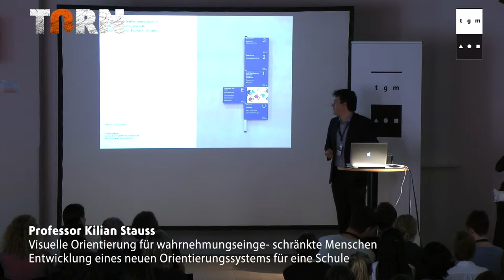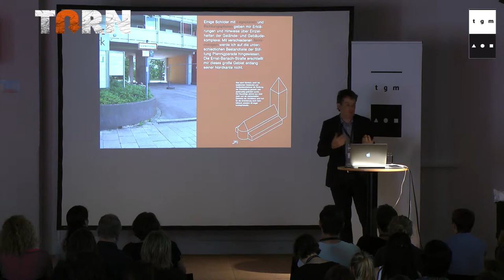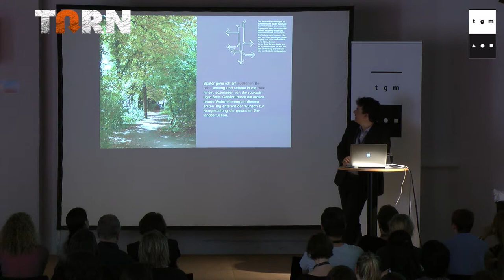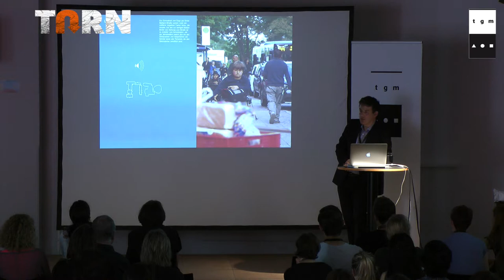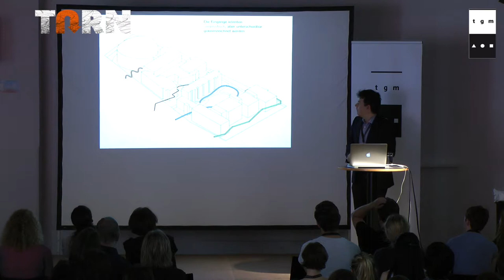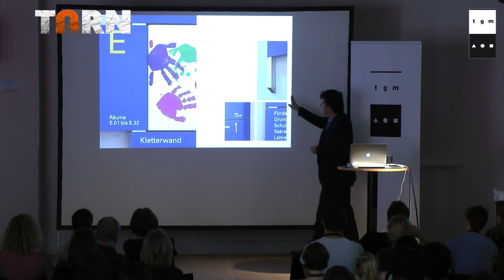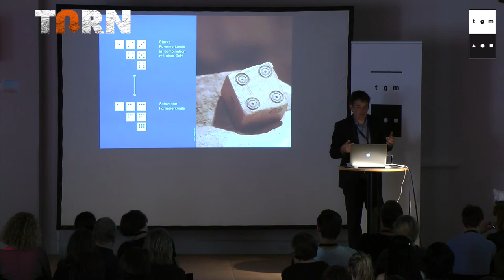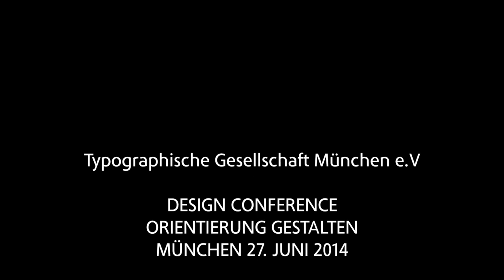Prof. Kilian Stauss -- Visuelle Orientierung für wahrnehmungseingeschränkte Menschen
Prof. Kilian Stauss (*1969) ist Designer, aber kein ...-Designer. Sozialisiert als Kind durch das Erscheinungsbild der Spiele München 72 und später durch das Studium an der Staatlichen Akademie der Bildenden Künste Stuttgart bei Klaus Lehmann und Richard Sapper gestaltet er industrielle Produkte, arbeitet aber seit der Gründung seines Büros Mitte der 90er Jahre ebenso erfolgreich an grafischen Erscheinungsbildern, Leit- und Orientierungs- systemen, Webseiten, Interfaces, Büchern, Möbeln, Ausstellungen und an räumlichen Gestaltungen. Design ist für Kilian Stauss kein in Sparten aufgegliederter Beruf, sondern eine Methode, um mit Auftraggebern und Anwendern gleichermaßen im Dialog Probleme durch Gestaltung zu lösen. Für ihn kennt Gestaltung keine berufsrechtlichen Grenzen, sondern ist per se inter- und multidisziplinär. Kilian Stauss gründete 1996 zusammen mit dem Partner Antonio Pedrazzini die Stauss & Pedrazzini Partnerschaft und 2008 zusammen mit dem Partner Josef Grillmeier die Stauss Grillmeier Partnerschaft. Seit Mitte des Jahres 2013 betreibt er das Büro stauss processform in München. Kilian Stauss ist seit Langem auch in der Lehre tätig: Zuerst von 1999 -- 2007 an der Akademie für Gestaltung im Handwerk im Fach »Dreidimensionale Gestaltung« und seit 2007 als Professor im Fach »Interior Design« an der Fakultät für Innenarchitektur der Hochschule für Angewandte Wissenschaften in Rosenheim.